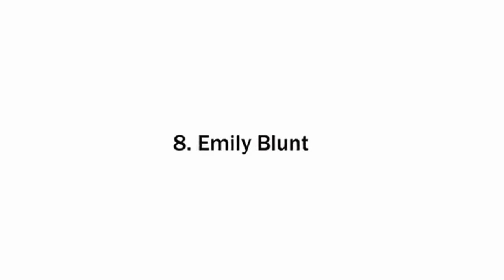Top 10 Hottest British Actresses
10. Catherine Zeta-Jones
Catherine Zeta-Jones CBE is a Welsh actress. She started out her career on stage for an early age. Following starring in a quantity of British and American tv set films and tiny roles in films, which includes The Darling Buds of May from 1991 till 1993, she came to prominence with roles in Hollywood movies including the action film The Face mask of Zorro (1998) and the crime thriller film Entrapment (1999). Her discovery role was in the film Traffic (2000), which is why she earned her initial Golden Globe Award candidate selection for Best Supporting Celebrity.

9. Alice Eve
Alice Sophia Eve is a great English actress best referred to for her roles inside the films Starter to get 10, Crossing Over, She actually is Out of My Little league, Sex and the Metropolis 2, The Raven, Guys in Black 3 and Star Trek Into Night.

8. Emily Blunt
Emily Olivia Leah Blunt is usually an English actress. The lady has appeared in The Devil Wears Prada, The Young Victoria, The Modification Bureau, Looper, Edge of Tomorrow, and Into the Woods.

7. Keira Knightley
Keira Christina Knightley is usually an English actress and singer. She commenced performing as a child about tv set and made her film debut in 95.

6. Gemma Arterton
Keira Christina Knightley is a great English actress and musician. She commenced acting while a child on tv set to make her film debut in 1995.

05. Rachel Weisz
Rachel Hannah Weisz is an British film and theatre occasional actress and former fashion unit. Weisz started out her operating career at Trinity Area, Cambridge in the early on 1990s, then started doing work in television, appearing in the detective drama Inspector Mors, the British mini-series Scarlet and Black, and the tv set film Advocates 2. She made her film debut inside the scientific research fiction film Death Equipment (1994). Her breakthrough function came in the actions film Chain Reaction (1996), opposite Keanu Reeves and Morgan Freeman.

4. Kate Winslet
Kate Elizabeth Winslet, CBE, is an English language actress and singer. The lady is the recipient of an Academy Award, a great Emmy Award, and a Grammy Award.

3. Emma Watson
Emma Charlotte Duerre Watson is a vocabulary actress and model. The girl rose to prominence explaining Hermione Granger in the Harry Potter film series, appearing alongside Daniel Radcliffe and Rupert Grint in all eight Harry Knitter films from 2001.[6] Over ten years' time, the franchise attained Watson worldwide fame, crucial accolades, plus more than £10 million—"enough money never to have to work again"

2. Kate Beckinsale
Kathrin Romary "Kate" Beckinsale is definitely an English actress. Following minimal tv set roles, the girl made her film first appearance in Much Ado Regarding Nothing while still a student at Oxford College or university.

1. Emilia Clarke
Emilia Clarke is an British actress, best known on her behalf role as Daenerys Targaryen in the HBO series Game of Thrones, pertaining to which she received a great Emmy Award nomination intended for Outstanding Supporting Actress found in a Drama Series in 2013.